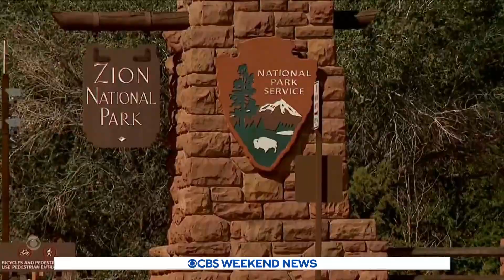Drought persists despite torrential downpours across U.S.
Unprecedented downpours hit some of America's driest regions in the Southwest, but it wasn't enough to ease the drought. Danya Bacchus reports.